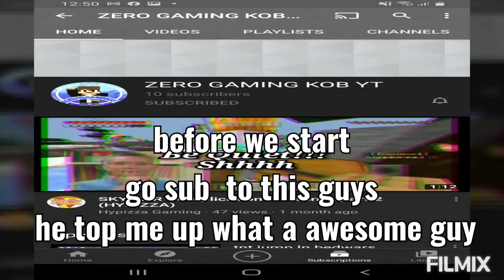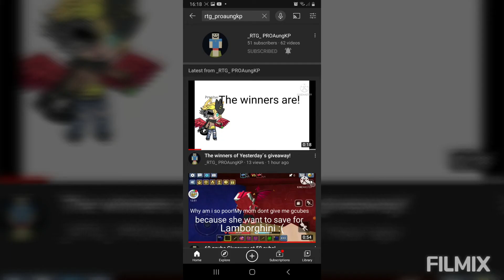RTG VS SPH bedwars clan vs clan